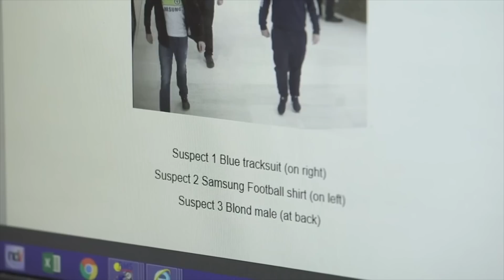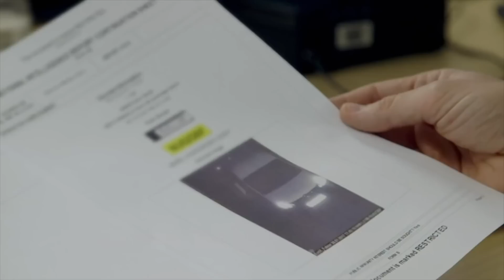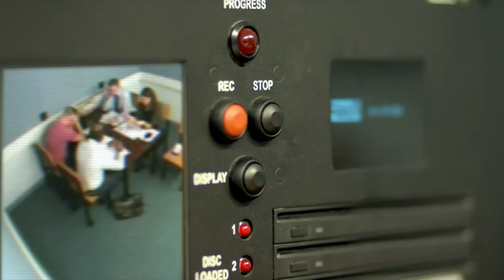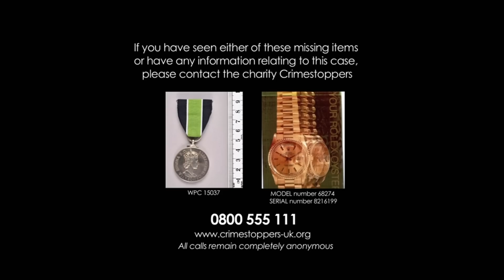Horrific Murder That Put the British Police Force on Edge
Thames Valley Police investigate the death of 64-year-old Hang Yin Leung after six men ransacked her home.